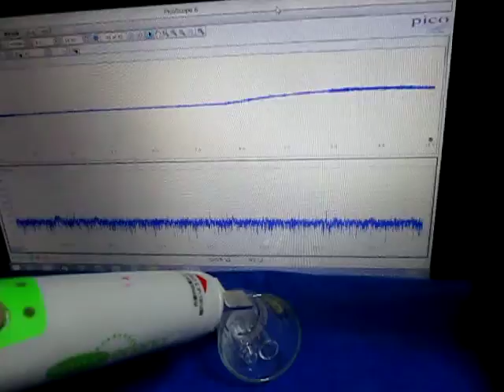超音波プローブ実験 Ultrasonic probe experiment